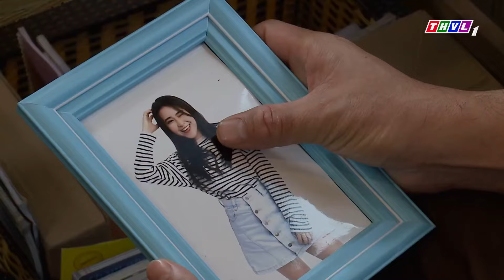ÂM MƯU CƯỚP NGƯỜI YÊU CỦA ANH TRAI KHÁC MẸ | PHIM VIỆT NAM 2023 | PHIM TÂM LÝ XÃ HỘI VIỆT NAM 2023